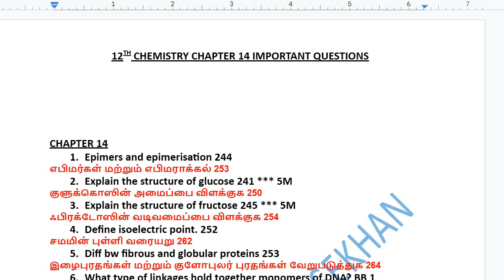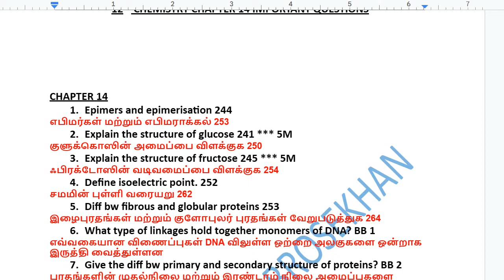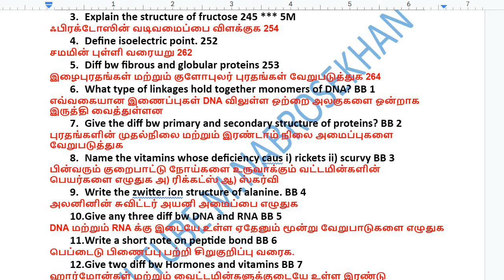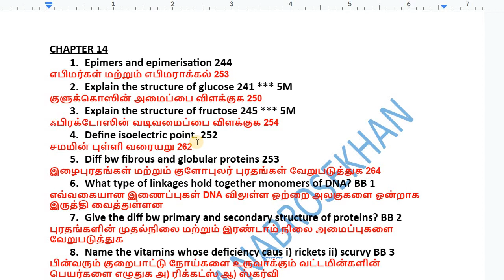12th Chemistry Chapter 14 important Questions 2023